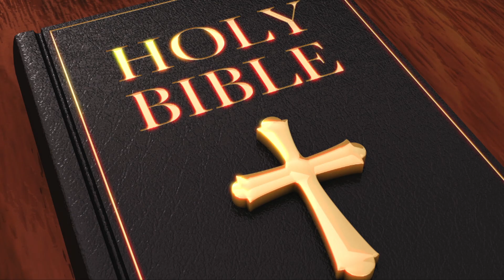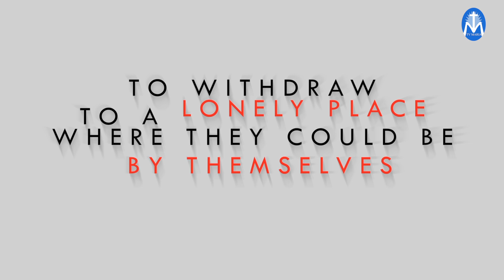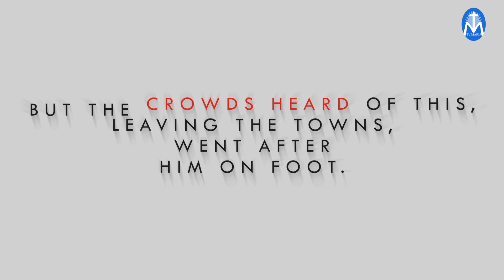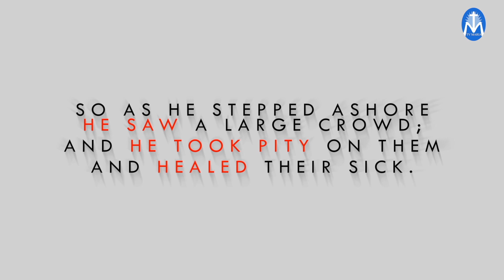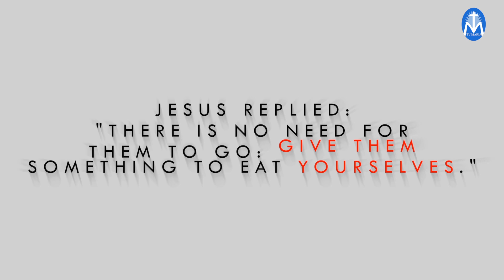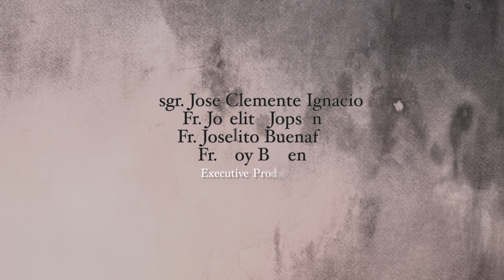Faith Factor: Fr. Jojo Buenafe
WATCH: Fr. Jojo shares his COVID experience and how his FAITH grew even more as he was recovering from the virus.
THIS IS HIS FAITH FACTOR!